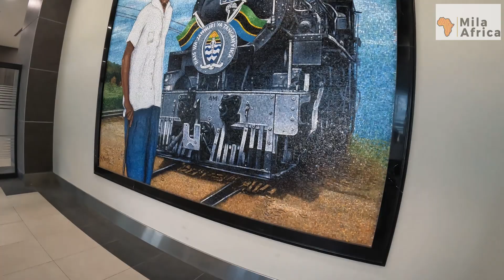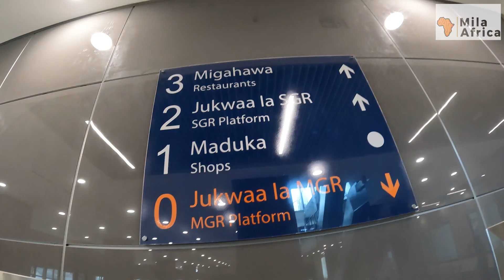Tanzania's Modern Electric SGR Train and Stations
This is part 2 of Tanzania's Electric Train SGR Mega Project